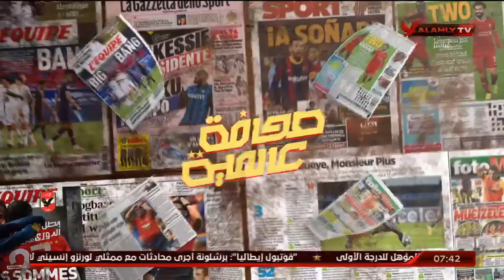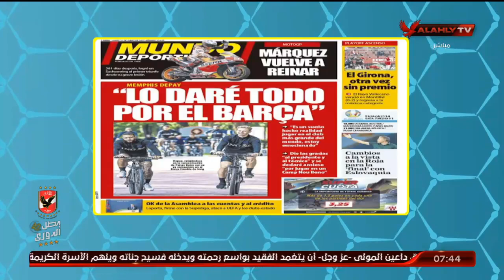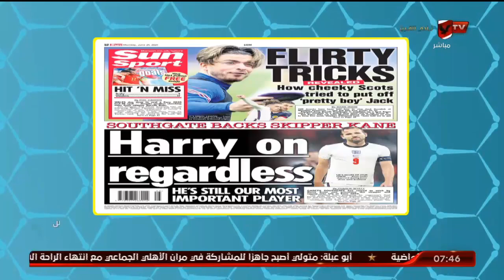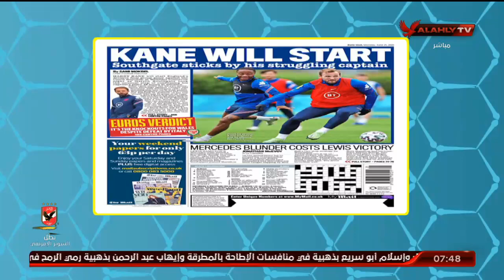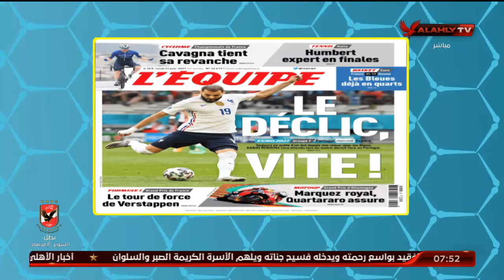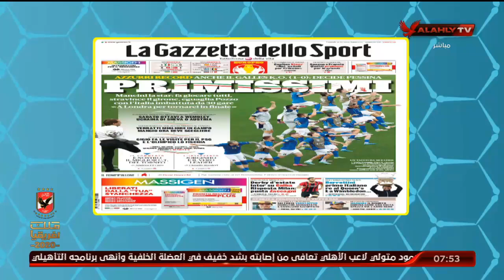حلقة المحترف .. هاني رمزي | 21 - 6 - 2021